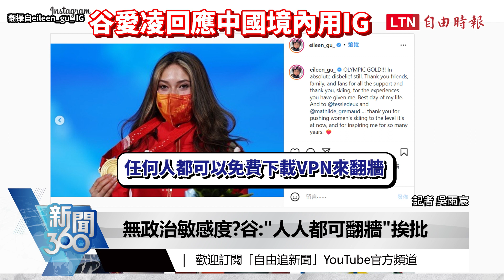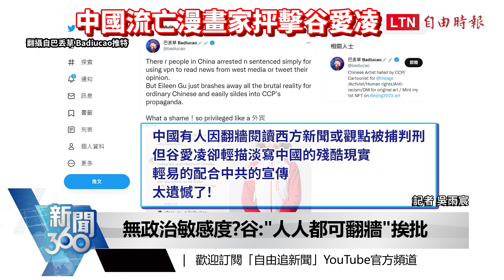新聞360》谷愛凌爭議燒冬奧 中國找傭兵當樣板踩到雷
0:00 冬奧金牌谷愛凌 國籍疑雲後翻牆添爭議
1:14 "谷愛凌熱"官媒追捧 網嘆八孩媽兩樣情
2:17 "聘"樣板人物回歸祖國 外籍傭兵爭議多
3:11 奧會回應有永居 棄美國籍與否仍未說明
3:23 無政治敏感度?谷:"人人都可翻牆"挨批
4:02 不熟悉法令?谷愛凌顯然知悉中箝制言論
4:49 體育歸體育?中秀體育肌肉反讓賽事失焦
5:58 渲染民族主義式歸化手段 專家:難以為繼

---看更多報導---

新聞360》中國冬奧劣跡連連　石明謹：不只想贏比賽